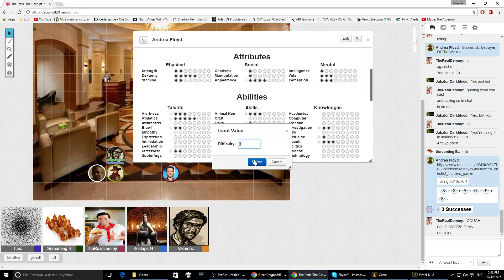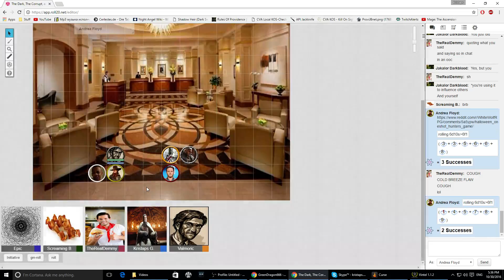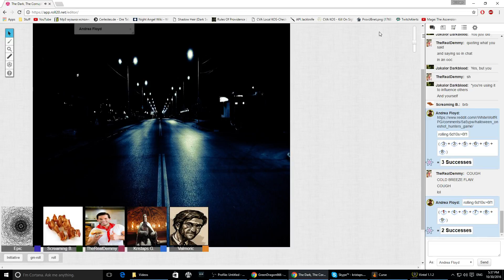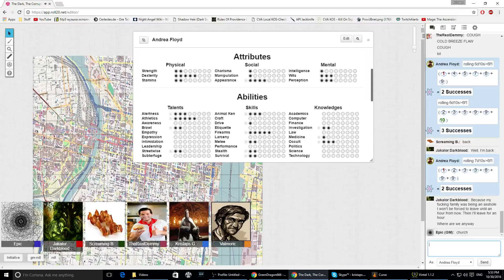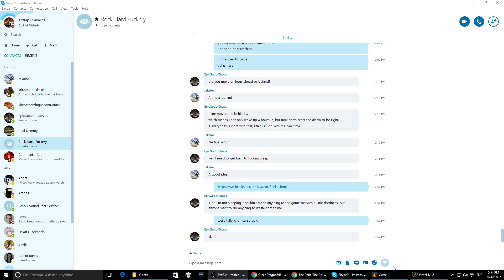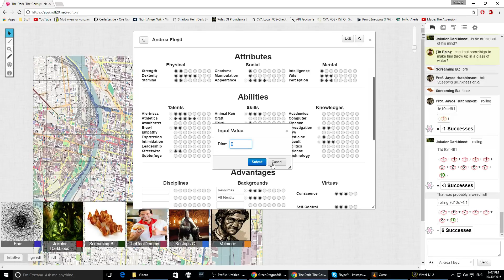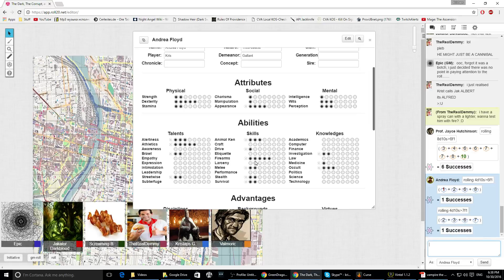[3] When They Fail Correctly - 2016 Haloween Hunters One-shot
Our Halloween one shot as hunters in the World of Darkness